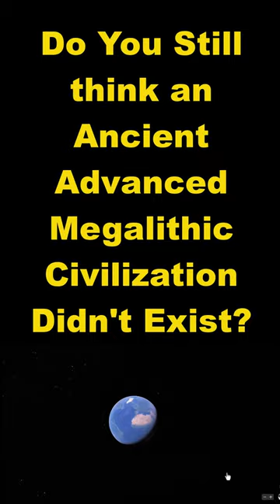Was this Ancient Mound Pre-Atlantis ?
(30 Videos) with CLOSED CAPTIONS for ESP Classes and includes a free textbook found

Bitcoin Wallet: bc1qtyaewh4uf38rv5kav6uncjn2mtj6nlu0ds350j